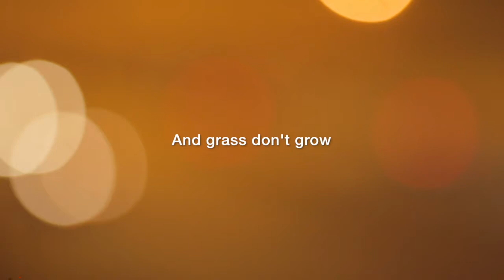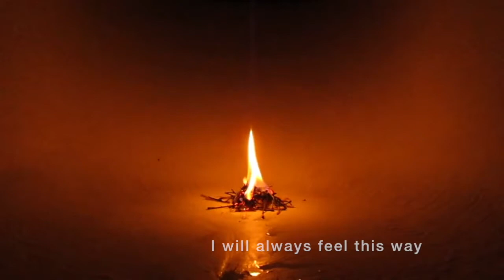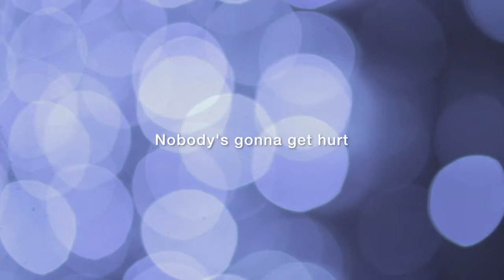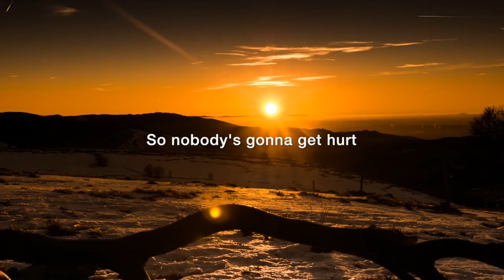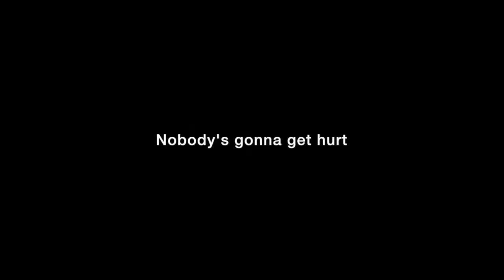Glen Phillips - Nobody's Gonna Get Hurt (Lyric Video)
"Lori McKenna and I wrote ‘Nobody’s Gonna Get Hurt’ at her home just outside of Boston. I’d been reading and listening to a lot of David Whyte and was taken by his assertion that heartache is the inevitable byproduct of loving anything deeply, a sign of a life well lived instead of something to be avoided. I came in with the title and an idea that the song should be entirely lies. Lori jumped in and we finished it all in under two hours. That was a good day."
- Glen Phillips